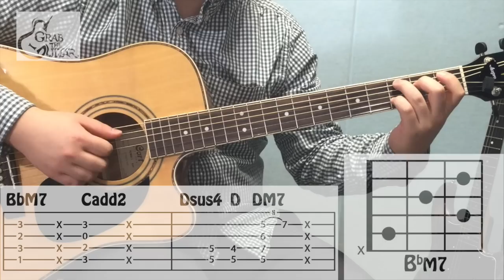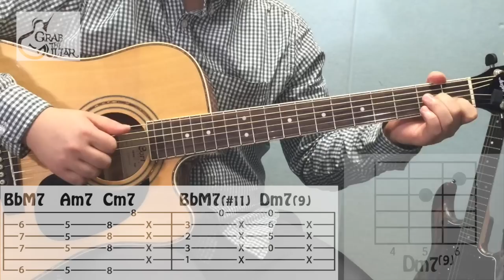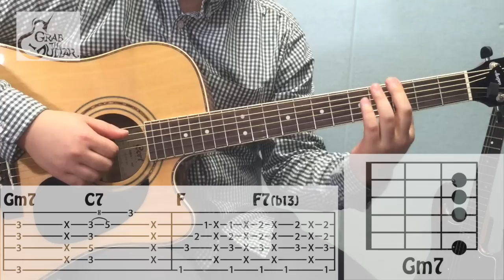너 사용법 (The Manual) - 에디킴(Eddy Kim) [Guitar Tutorial 기타 레슨]